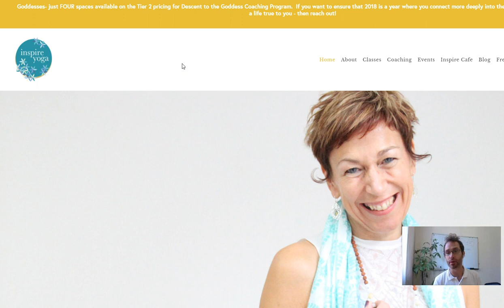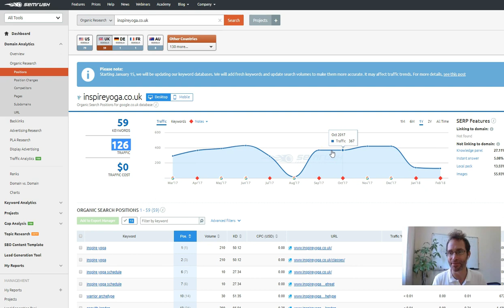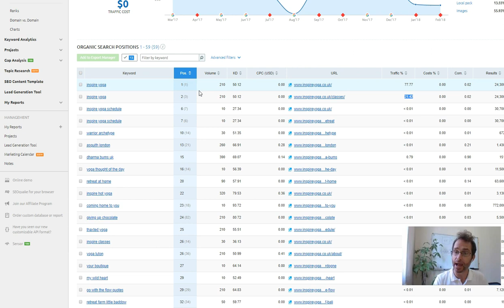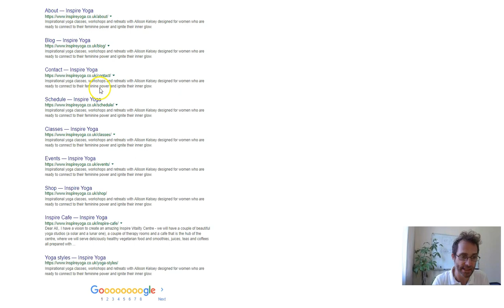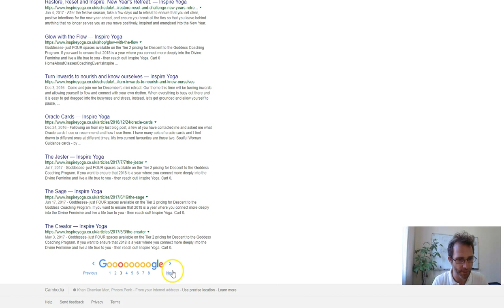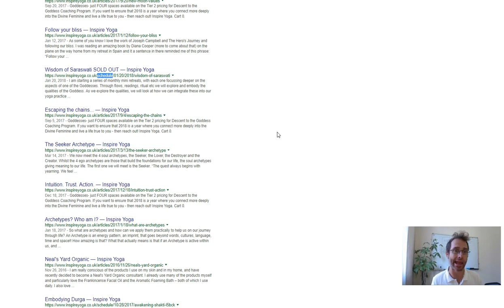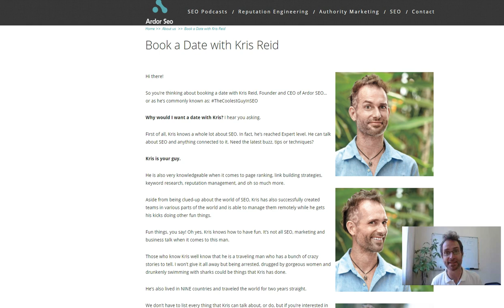inspireyoga.co.uk Ardor SEO Website Video Audit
Inspire Yoga
Inspirational yoga classes, workshops and retreats with Allison Kelsey designed for women who are ready to connect to their feminine power and ignite their inner glow.

SEO Video Audit by the coolest Guy in SEO, Kris Reid. Want an SEO video audit for your website, please visit us today at Ardor SEO.

Ardor SEO - Making it easy for your market to FIND you